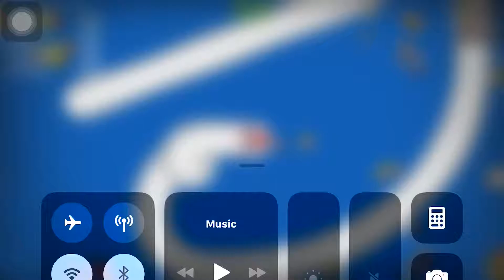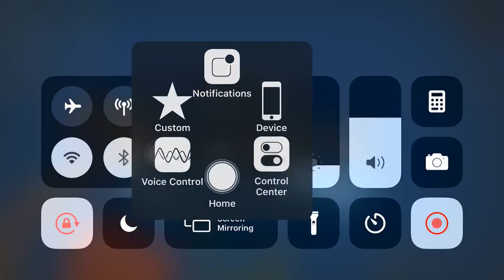Worms worms worms